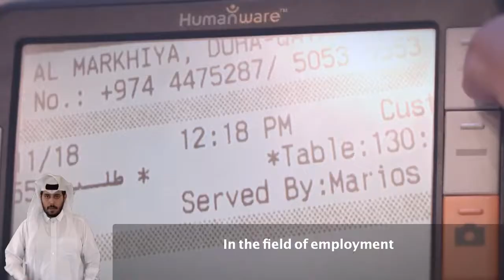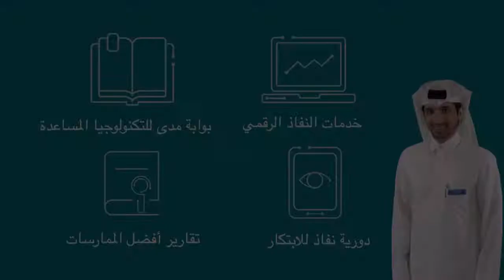Mada Awareness Campaign Full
مركزمدى يطلق حملة توعوية عن أثر التكنولوجيا في حياة الأشخاص ذوي الإعاقة والمتقدمين في السن
Mada Center launches an awareness campaign on the impact of
technology on the lives of persons with disabilities and the elderly